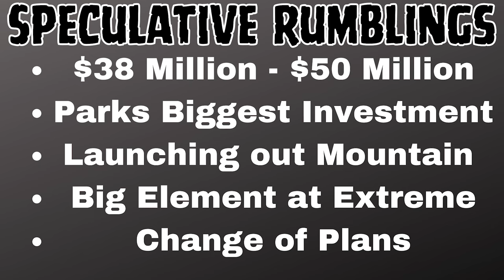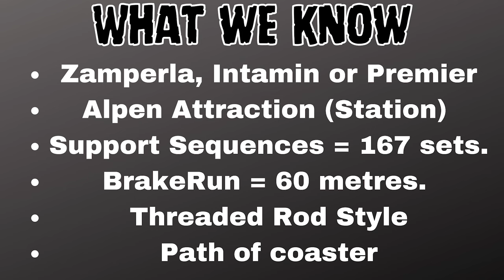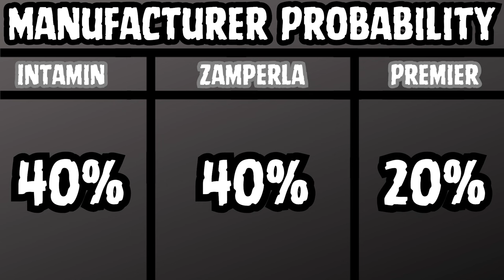Canada's Wonderland 2025 What We Know So Far